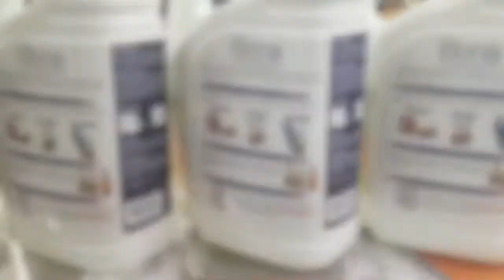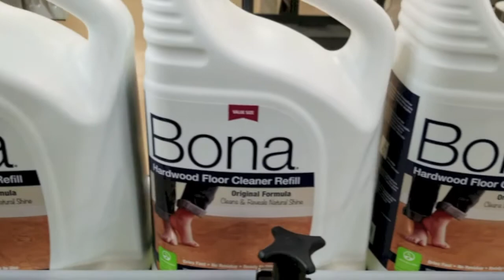Techline Q120 3-Panel Labeling system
3-Panel labeling on gallon containers